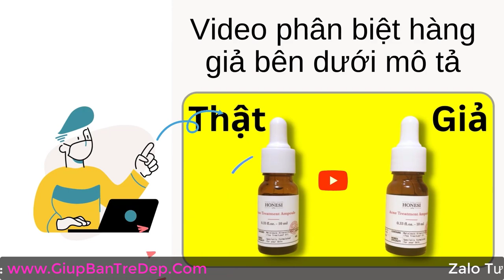Serum Honesi Trị Nám Giá Bao Nhiêu? Tinh Chất Trị Nám Honesi Mua Ở Đâu?